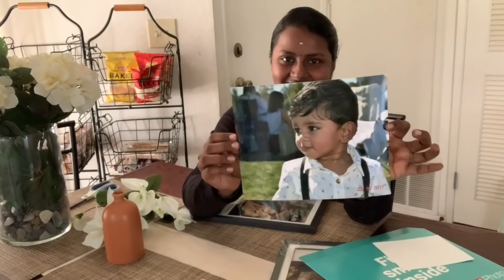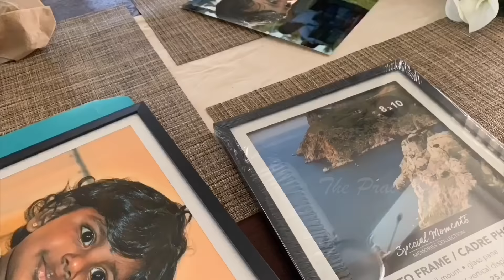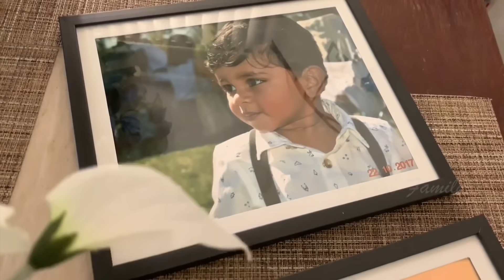Morning to Night Routine | Healthy Kids Recipe | Making Avocado Balls 🥑 Pajama Day ~ThePrabFamily